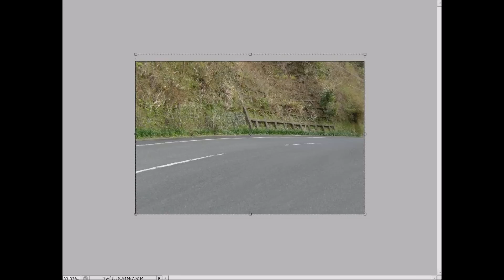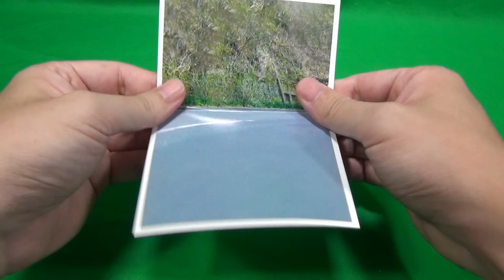峠編 ミニカーの実写背景を作る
実写画像を使ってミニカーの背景画像を作ります。